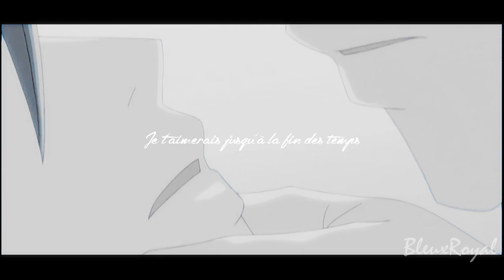Junjou Romantica [Blue Jeans]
☼ Watch in HD for your beautiful eyes **
☼ Listening with your headphones for your cute little ears ;)

☼ Regarde en HD pour tes beaux yeux **
☼ Ecoute avec tes écouteurs pour tes mignonnes petites oreilles ;)

► Couple : UsagixMisaki, NowakixHiro, YouxShinobu
► Character(s) : Usagi, Misaki, Nowaki, Hiro, You, Shinobu
► Serie : Junjou Romantica/Junjou Egoist/ Junjou Terrorist